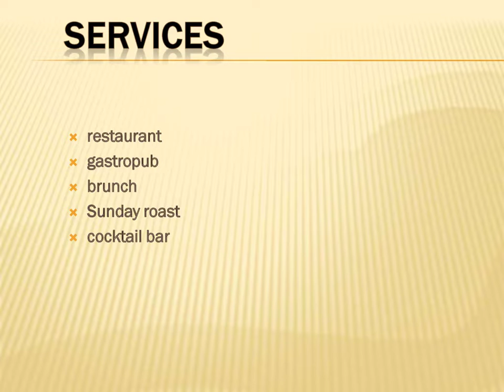Get the best restaurant in Bathwick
Town+House is a restaurant in Bathwick, our passion is expressed through our innovative A La Carte, Brunch and Sunday lunch menu's. Supported perfectly by our quality beers, artisan coffee, elegant cocktails, fine wine & locally sourced ingredients to take our delicious food to new heights. Our atmosphere here in this cosy 200 year old pub is intimate and warm so it is perfect for both date nights and relaxed casual dinners.